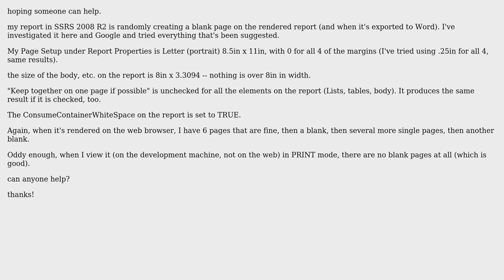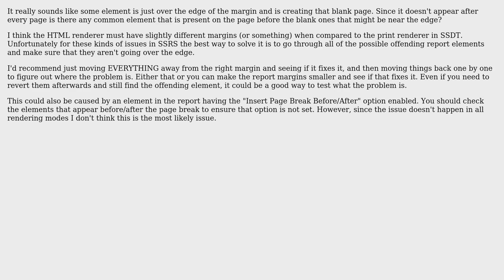SSRS 2008 R2 creating random blank pages on report? (2 Solutions!!)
SSRS 2008 R2 creating random blank pages on report?

With thanks & praise to God, and with thanks to the many people who have made this project possible! | Content (except music & images) licensed under CC BY-SA | Music | Images & others | With thanks to user Mike D. user Kim Jones and the Stack Exchange Network Trademarks are property of their respective owners. You are responsible for your own actions.